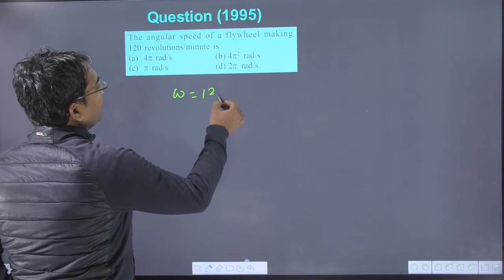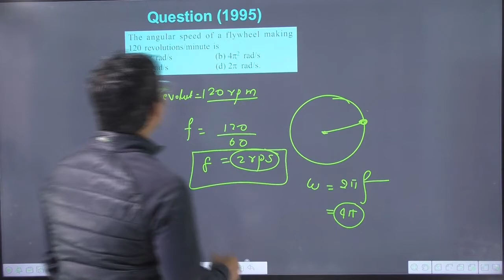The angular speed of a flywheel making120 revolutions/minute is